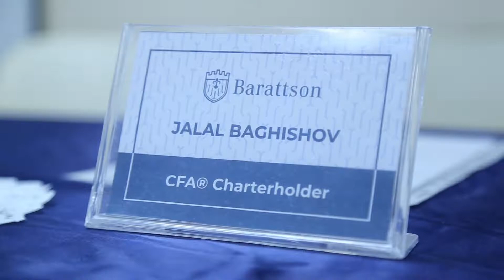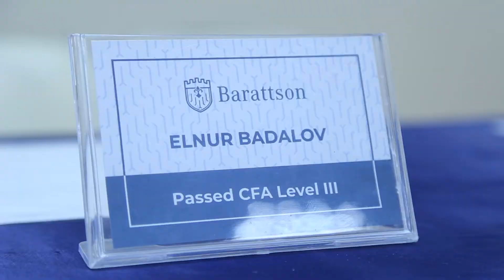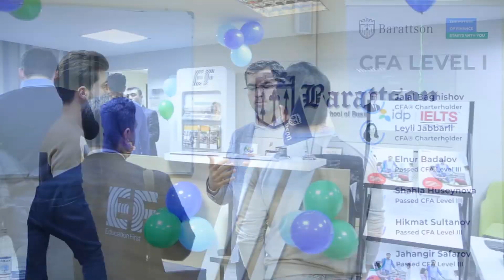25 noyabrda Barattson-da CFA Açıq Qapı tədbiri keçirmişdir.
25 noyabr tarixində Barattson CFA Level l hazırlıq kursunda iştirak etmək istəyən namizədlər üçün CFA Açıq Qapı tədbiri keçirmişdir.

Tədbirdən maraqlı görüntüləri təqdim edirik.

Qeyd edək ki, CFA Level I Hazırlıq kursuna Qeydiyyat davam edir.

Dərslər 9 dekabr tarixində başlayacaq.

CFA Level I iyun imtahanında müvəffəqiyyət qazanmaq istəyirsinizsə, Barattson tərəfindən təşkil olunan CFA Level I Hazırlıq kursuna Qeydiyyatdan keçməyə tələsin!Əlaqə üçün:

C. Cabbarlı k. 44, Caspian Plaza 3, 7-ci mərtəbə.